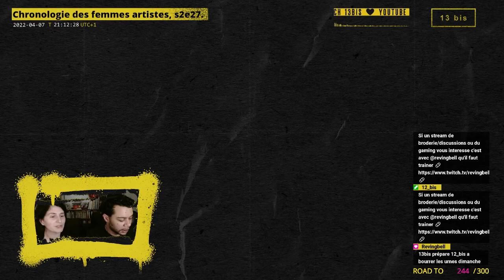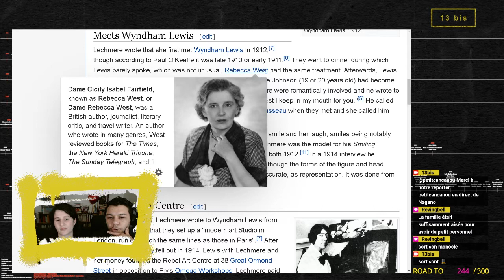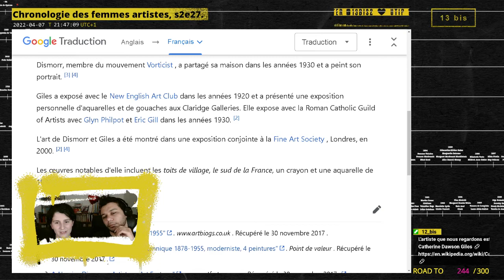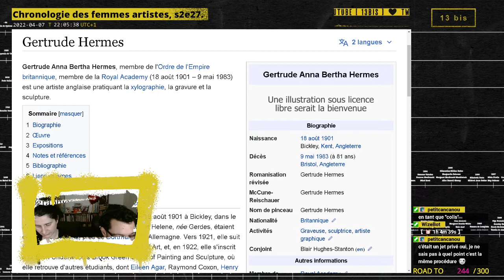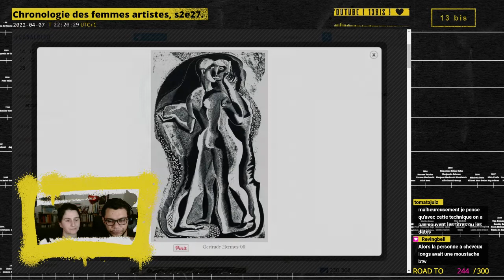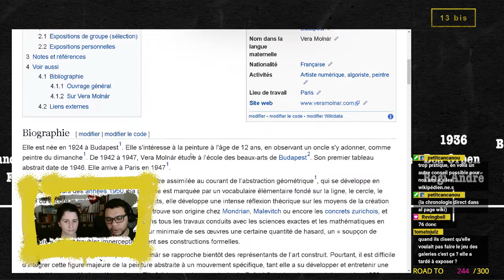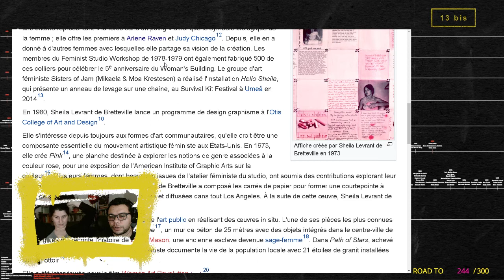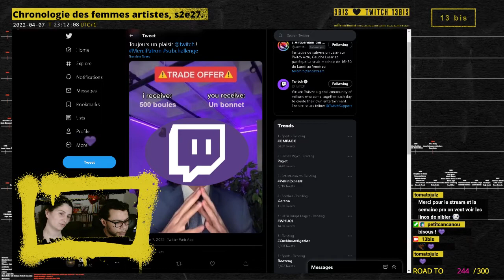Chronologie des femmes artistes, saison 2, épisode 27.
Archives live du 7 avril 2022.

Femmes artistes découvertes :
00:00 • Introduction

13:35 • Kate Elizabeth Lechmere ⚠
34:34 • Catherine Dawson Giles ⚠
55:35  •  Gertrude Hermes
1:18:05 • Vera Molnár
1:38:25 • Sheila Levrant de Bretteville

1:46:00 • Récapitulatif